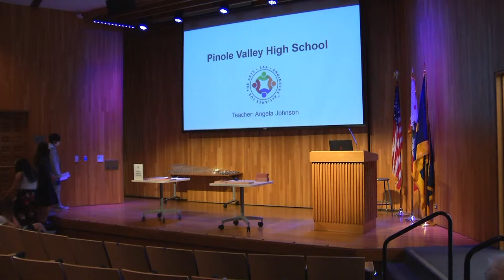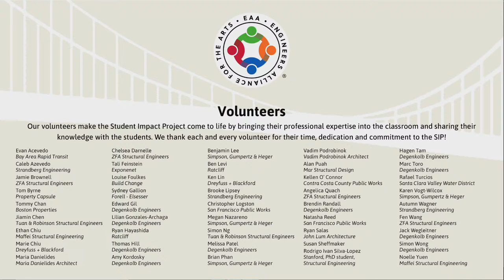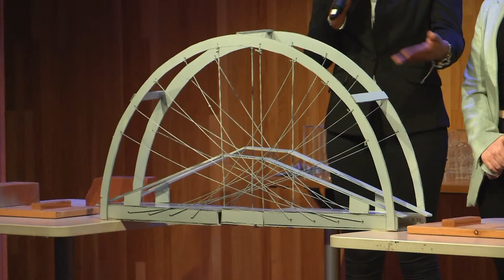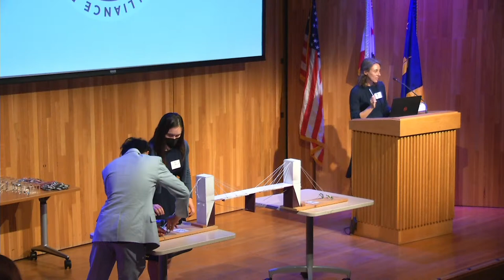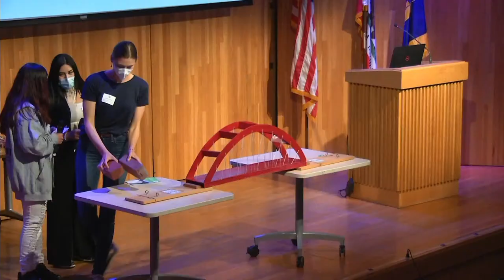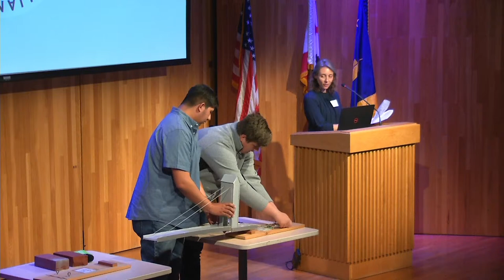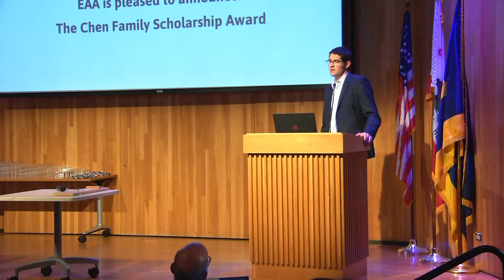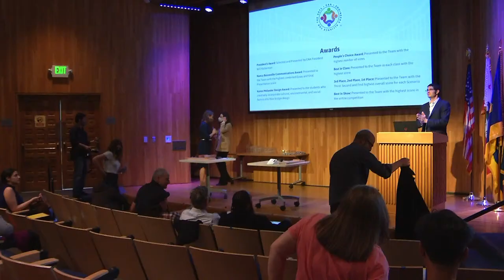Bridge Showcase & Awards event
22nd Annual Student Impact Project

Sibley Auditorium
Bechtel Engineering Center
UC Berkeley

Participating high school
students spent nine weeks
developing designs for the
 replacement of the Galata
Bridge for vehicle and
pedestrian traffic in
Istanbul, Turkey OR for a
new multi-function bridge
connecting local
 communities in
Sacramento, California.